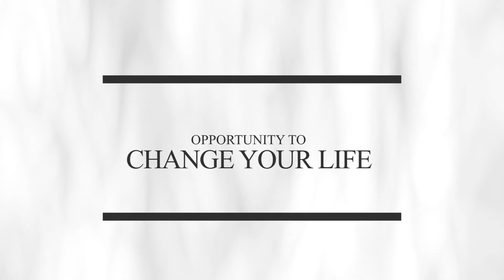Topic 4/4 - Mothers- Love in Action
Join the plan “RESCUING THE FAMILY”.

Here we leave with you the last video of the series. Share it with all your friends.